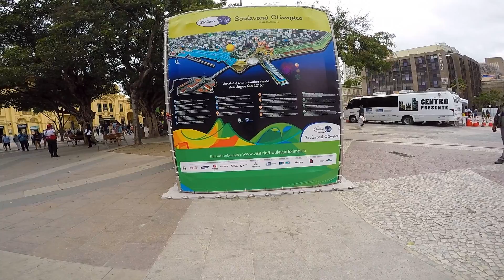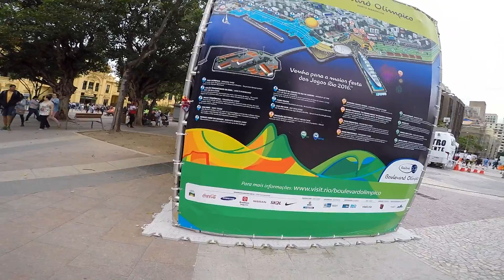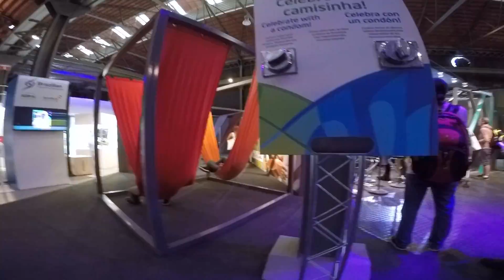Missed Our Favela Tour - Road to Rio Day 9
No blog for this day in Rio...